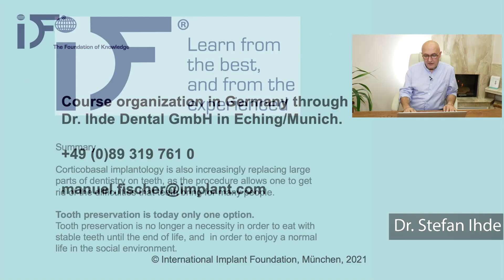Interview with Dr. Stefan Ihde Possibilities & steps of the education for cortico-basal implantology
Interview with Dr. Stefan Ihde about:
Possibilities and steps of the education for cortico-basal implantology